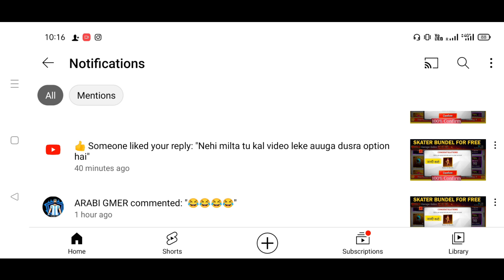HIDEOUT EVENT NOT COMING PROBLEM SOLVE | HIDEOUT EVENT FREE FIRE | SKATER GIRL BUNDEL FOR FREE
FREE FIRE GARAGE SALES HIDEOUT EVENT | HIDEOUT EVENT MAIL NOT COMING PROBLEM SOLVE | invitation to the hideout event | how to complete garage sell event | hideout event ff | garage sell